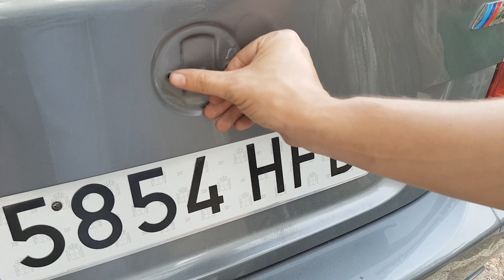COMO CAMBIAR EMBLEMAS DE BMW !!! FIBRA DE CARBONO NEGROS !!!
Aqui os dejo un pequeño tuorial de como cambiar los emblemas o simbolos del Bmw e60.Si os interesa os pongo el enlace de la web donde los compre.Un saludo chic@s